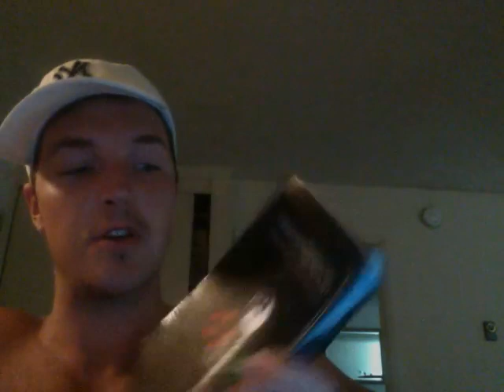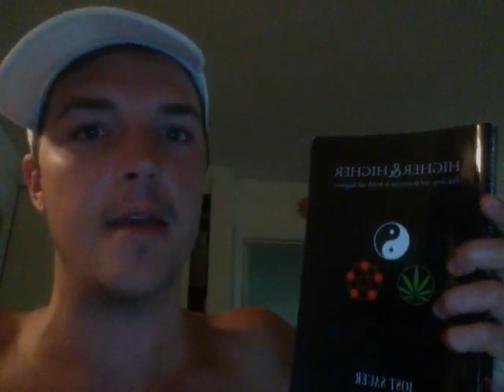" On The Road To Recovery " with Aaron Kolonsky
After an abusive thus destructive child hood, A young man by the name of Aaron Kolonsky has finally decided to turn his Life around.